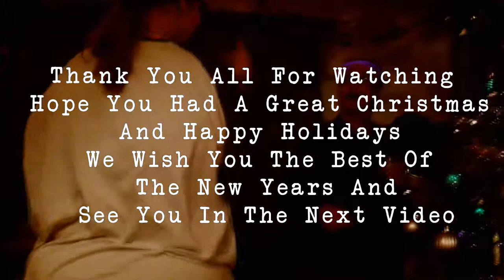Santa Caught on Camera (Happy New Year)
Hope you all had a great Christmas and New Year